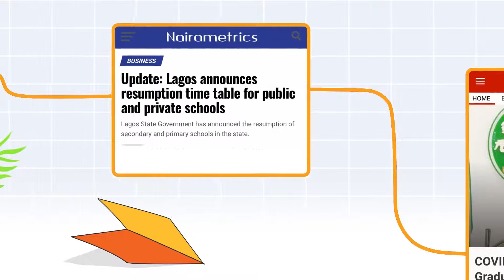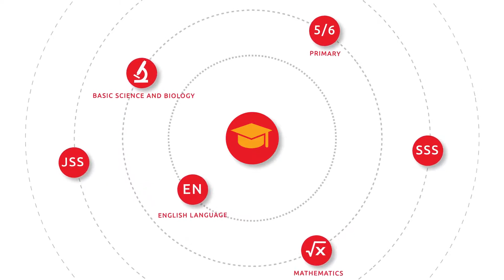DSN Learn At Home Introduction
LearnAtHome combines the traditional radio classes with embedded free interactive SMS quiz and IVR based personalized learning where students can learn without the internet.

Learn At Home Initiative is a collaborative effort with the MasterCard Foundation and Malezi to provide ease of access to deepening basic education across communities in the country.